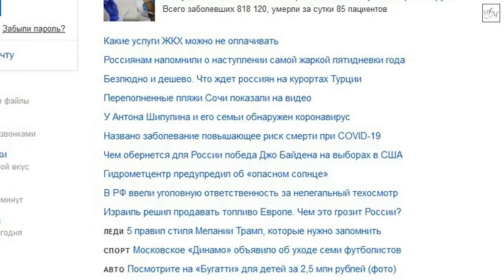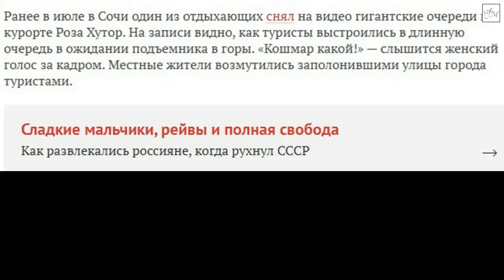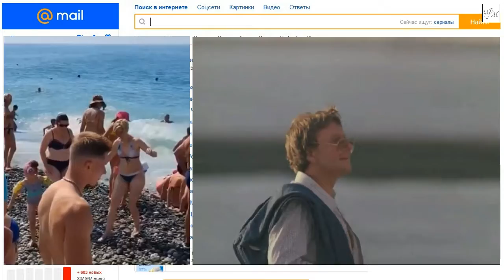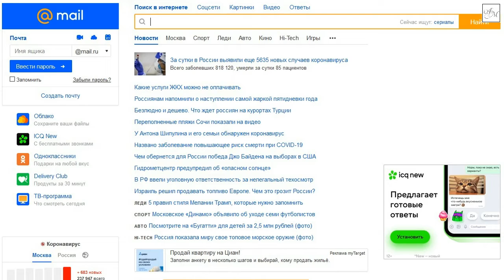О переполненных пляжах в Сочи | 27 июля 2020 года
По поводу новости от 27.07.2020 г. "Переполненные пляжи Сочи показали на видео" | Видео из серии "Попробуем не согласиться" (выпуск №2) по тематике новостей из новостных лент Интернет-сайтов